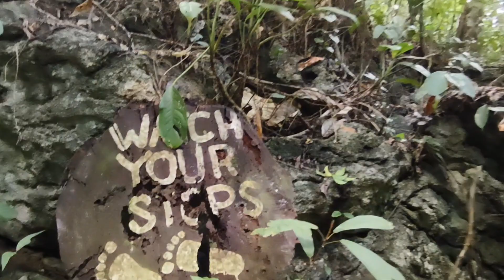Lussok Cave | Happy Family bonding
Lussok Cave Dagupan Luna Apayao, namasyal ang buong pamilya